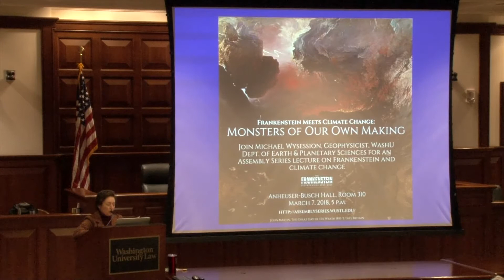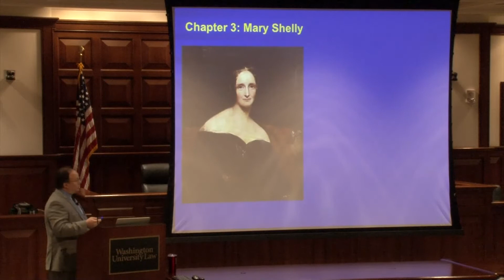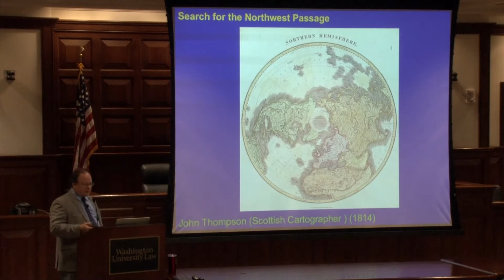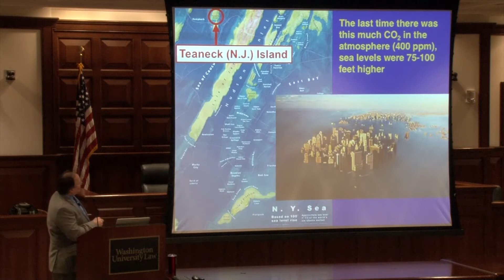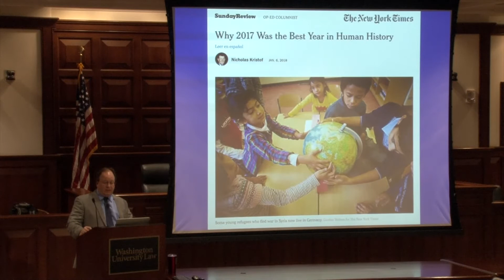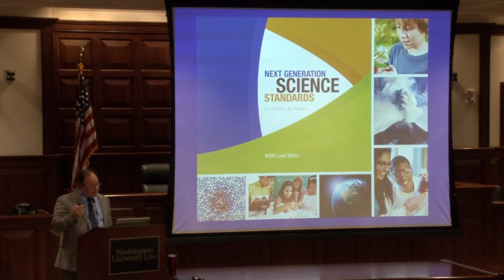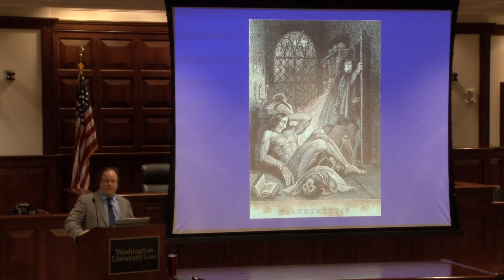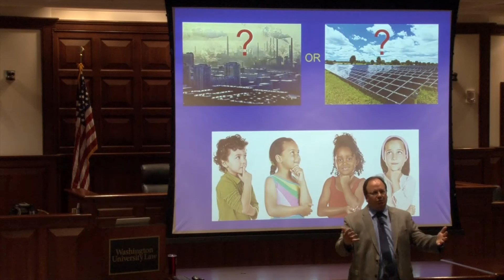Frankenstein Meets Climate Change: Monsters of Our Own Making - Washington University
If you like Frankenstein, thank a volcano!

In 1816, the year Mary Godwin (later to become Mary Shelley) wrote “Frankenstein,” she was on vacation in Geneva with friends, but they were stuck indoors as the weather was terrible: gloomy, dark, rainy and cold. That’s when the group decided to have a competition to see who could write the best horror story. Mary was inspired to write a gloomy and dark novel.

A year before the group vacationed, Mount Tambora in Indonesia erupted, spitting particulates into the atmosphere, blocking out sunlight and dropping temperatures.

“It was a dismal time,” Michael Wysession explained, “and I think that led to a feeling of gloom and pessimism that year throughout Europe, which was particularly hard hit. It was the perfect atmosphere for dreaming up Frankenstein.”

Washington University Assembly Series, Frankenstein Bicentennial at Washington University